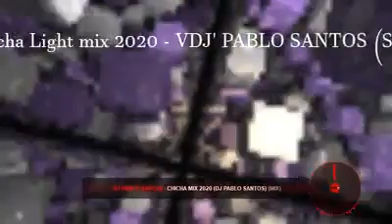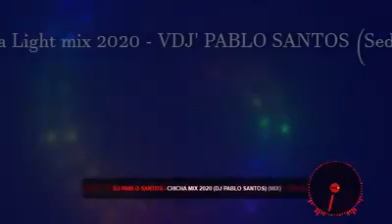Chica Light Mix 2020 MP4 - VDJ' PABLO SANTOS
DJ' PABLO SANTOS